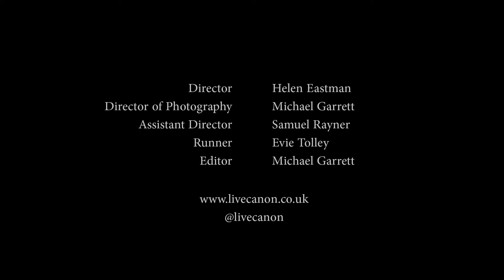Siege of Monrovia, Mark Huband, extract 1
An extract from Mark Huband's narrative poem, 'The Siege of Monrovia' performed by Alex Blake for Live Canon